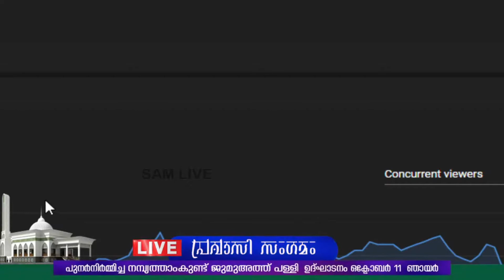PRAVASI SAMGAMAM-10-10-2020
NAMBYATHAM KUND JUMA MASJID PRAVASI SAMGAMAM
VIA ZOOM MEET